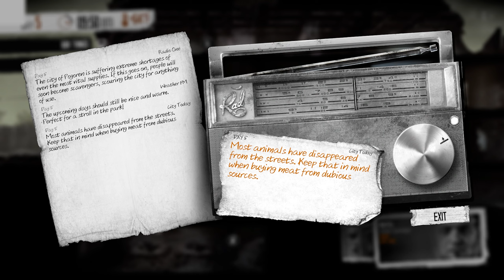Chill War Scavenging to Study / Listen / Vibe to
this is a very chill series, if you like a lot of not yelling and just want chill scavenging sounds to listen / study / vibe to. In this video Josh just teaches chandler the basics of the game. After watching Josh play this I really want to play it for myself now!

I want to see if there's a way to make multiple save slots but don't want to mess anything up... It depends on how these videos do. It helps us know if we're doing good or not.